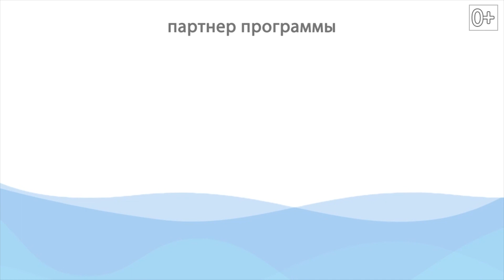PR-директор. Гершон Коган, пресс-секретарь главного раввина России Берл Лазара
Чем занимается главный раввин России и как строится его PR, как посчитать евреев и определить свою целевую аудиторию, как перейти из журналистов в пиарщики, почему хорошо молиться вместе с шефом, стоит ли отвечать хейтерам.

Об этом и о многом другом смотрите в авторской программе Тимура Асланова "PR-директор". Гость программы – Гершон Коган, пресс-секретарь главного раввина России Берл Лазара.

Программа "PR-директор" – интервью с руководителями PR-подразделений ведущих российских компаний и госструктур о связях с общественностью, о профессии, о PR-инструментах и об их работе.

Ведущий программы - Тимур Асланов:
- главный редактор журнала «Пресс-служба»,

- эксперт в области PR и деловых коммуникаций,
- бизнес-тренер, бизнес-спикер,

- организатор и модератор ведущих общероссийских и международных конференций по связям с общественностью,

- автор книг «PR-тексты. Как зацепить читателя», «Копирайтинг. Простые рецепты продающих текстов», «Отличайся! Личный бренд – оружие массового впечатления» и т.д.,
- член Российской ассоциации по связям с общественностью,

- председатель жюри международного конкурса «Пресс-служба года».

Важный инструмент для работы с комментариями в СМИ – сервис журналистских вопросов Прессфид